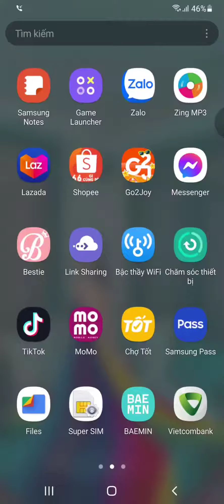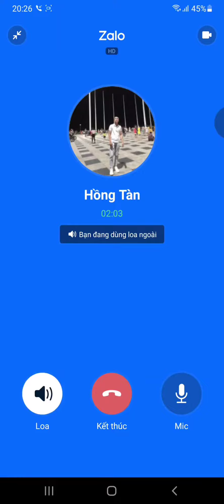HỒNG TÀN | GUITAR COVER | JOMBIE FT TKAN | VPOP , RAP | G5R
Lời nhạc :
Mưa dần tan bao lệ cay đã ngưng rơi
Hoa hồng đêm đang phai tàn
Theo làn mây đi về đâu
Lê bàn chân khi đã quá muộn màng
Nhìn ai trong màn sương rời xa
Em thương em nhớ em quay về với tôi
Em mang giọt sầu trên đầu môi
Hoa kia không sắc
Không hương màu phấn son
Bao năm em đổi thay hơn nhiều
Dù đời bạc trắng
Lắm lúc dối gian người ơi
Dù đời đã không cho ta
Những gì mình mong
Lòng này lại nhớ
Phố vắng, nắm tay cùng nhau
Nhìn cành hồng phai
Sầu cùng với đêm dài
Em đã sai lại càng sai thật nhiều
Tôi chỉ mong là trong đời không có em
Quên thời gian xưa
Người xem là muộn phiền
Trăng ngoài hiên
Khi màn đêm triền miên
Sao tình xưa lại vô tình gieo đớn đau
Sâu vào tim mang cay đắng vô vàn